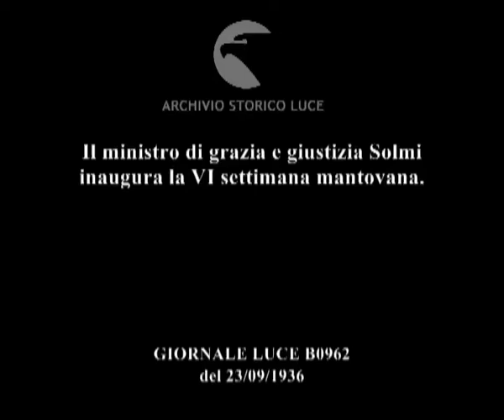Il ministro di grazia e giustizia Solmi inaugura la VI settimana mantovana.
Descrizione sequenze:sfilata di dopolavoristi in bicicletta per una via di Mantova tra la folla ; fasi della sfilata dei ciclisti ; Solmi, tra altri gerarchi fascisti cammina per il parco del palazzo Te e viene salutato dagli altri fascisti ; Solmi esegue il saluto fascista mentre cammina ; un gruppo di donne con dei grembiuli a fiori e i fazzoletti in testa esegue il saluto fascista ; gruppi di fascisti e di persone in abiti folklorici e tradizionali con bandiere e stendardi ; gruppi di donne in abiti folklorici ; scritta su una parete:'Il regime conta su di voi donne di tutta Italia. M.' ; gruppi di fascisti camminano per il parco antistante il palazzo Te ; veduta di alcuni stand nel parco ; oche in gabbia ; galline in gabbia ; conigli nelle gabbie ; fagiani nelle gabbie ; donne in abiti folklorici all'ingresso di una casa ; una donna, in un interno, mentre con il mattarello stende la pasta ; gruppo di donne in abiti folklorici ; una donna sistema la terra di un vaso con una piantina ; gruppo di donne con delle ceste ; Solmi ed altre autorità camminano ; un gruppo di giovani donne in abiti contadini tengono in alto ed agitano la falce ;